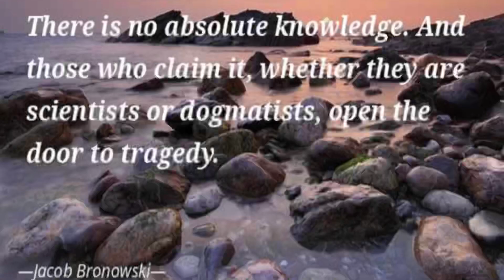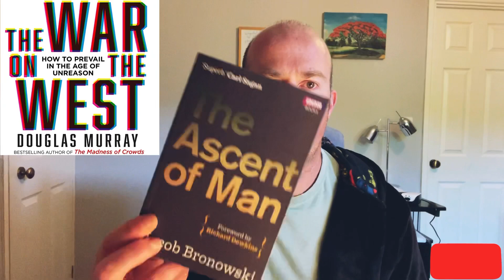The War on the West by Douglas Murray | BOOK REVIEW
The War on the West by Douglas Murray is a great book. Of the book reviews 2022 I’ve done I listened to the audio version on audible which is narrated by Douglas Murray himself. I wasn’t sure if it might be just more of the same after The Madness of Crowds but there’s loads here worth hearing or reading and thinking about when it comes to free speech, culture and history.

Jim Rohn talked about the importance of having principles and knowing who you are. This book gives you more of what you need to stand up to the bullies who think it’s okay to tell you how you should be thinking and what you should be saying. I particularly liked the chapter on gratitude, resentment and Nietzsche.

Let’s not forget that for everything wrong with western society, and we do have a long way to go yet, that it’s about as good as it gets so far. We have so much to be proud of if we only think a bit deeply about it. We certainly should not throw away what we have because of past wrongs and we certainly shouldn’t be too quick to put up with the destruction of our heroes.